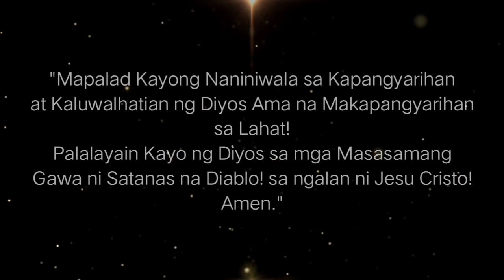Dalawang ESPIRITO Pinagtulongan Palayasin ng mga Lingkod ng Diyos!